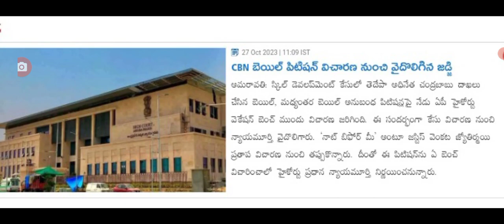చంద్రబాబు బెయిల్ పిటిషన్ పై హైకోర్టు ఊహించని షాక్ big Shak for ex CM Chandra Babu Naidu.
hello everyone today update is latest update on high court big Shak for ex CM Chandra Babu Naidu.@malupdates